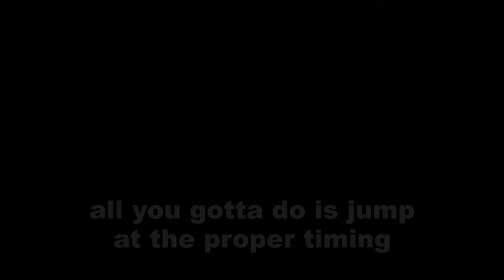Trying New Bridge Method! (and i succeed)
bridging method by @Bedless
it was harder than i expected to be honest!